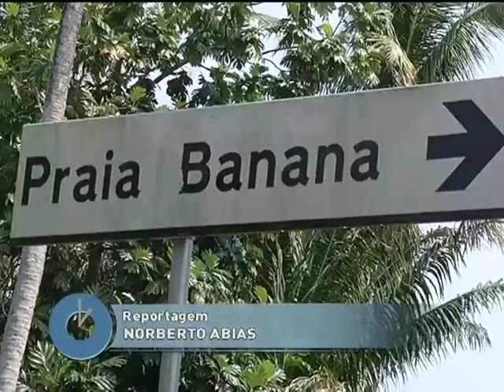Angolanos prometem investir mais de 30 milhões de USD em São Tomé e Príncipe | TV Zimbo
Empresários angolanos efectuaram, neste fim-de-semana, uma visita de pesquisa de mercado em São Tomé e Príncipe. O objectivo é estudar áreas de cooperação para investimento naquele país.